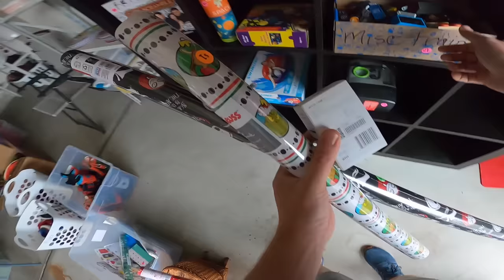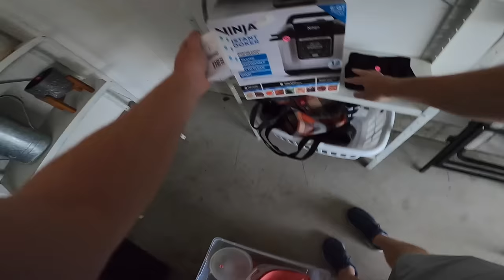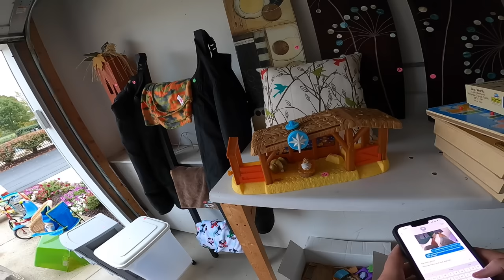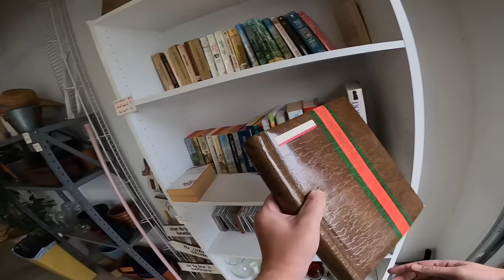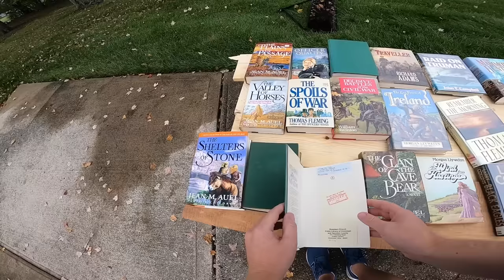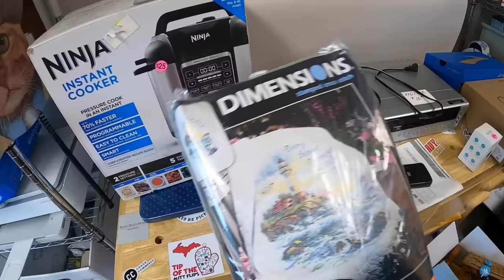THEY HAD A BUNCH OF STUFF I WANTED TO BUY